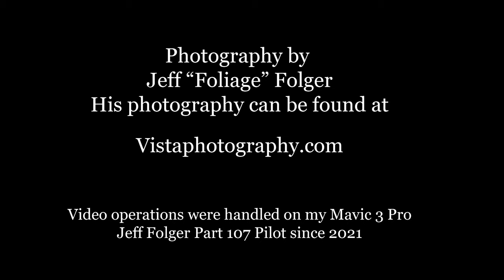whaleback lighthouse with Mavic 3 Pro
First long flight with Mavic 3 Pro out to Whaleback Lighthouse and Wood Island Lifesaving Station. I caught the dawn off Kittery Point Maine with a colorful sky. The Mavic 3 Pro performed flawlessly But I still have a lot to learn before autumn arrives.